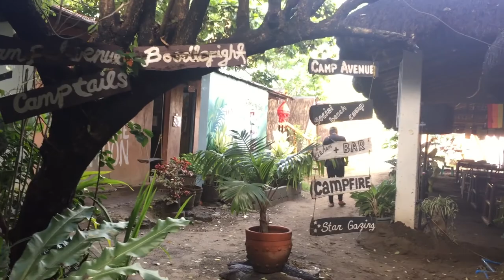ELYU 101 ft. Camp Avenue | Claire Jay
So ayun, mej raw yung vid na to so sana ma enjoy nyo padin HAHAHA

SONGS:

Forever
Tokyo Sunset
Happy